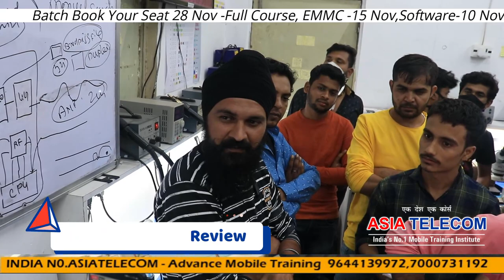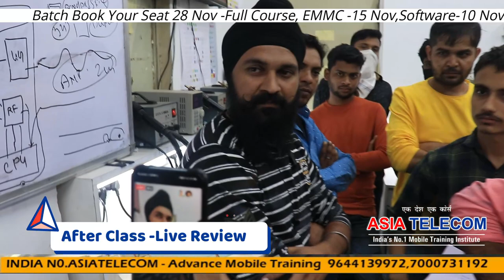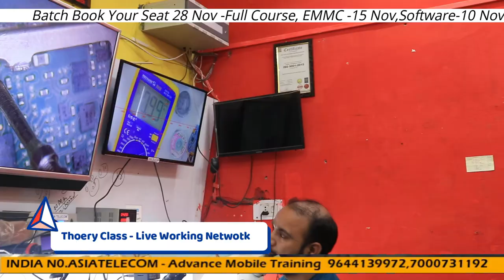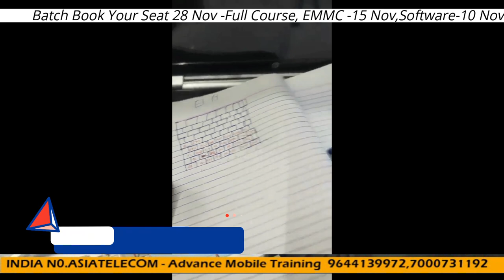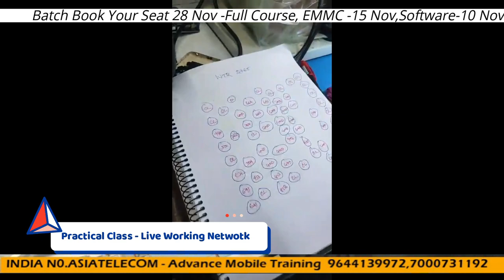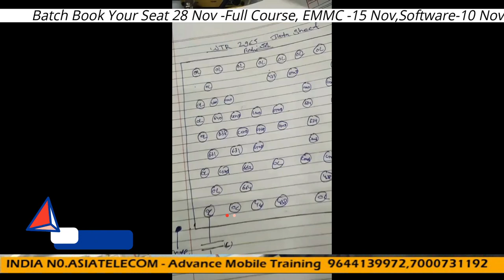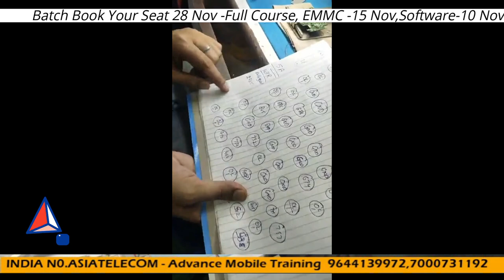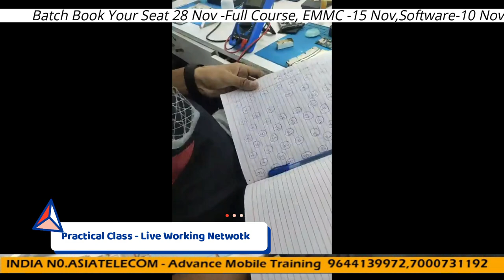Advance Mobile 4G/5G Network बनाना सीखे - No Service , Call Failed , Low Network , Emergency Call